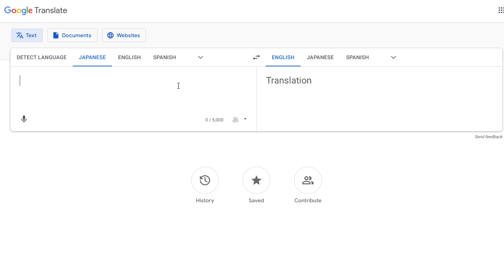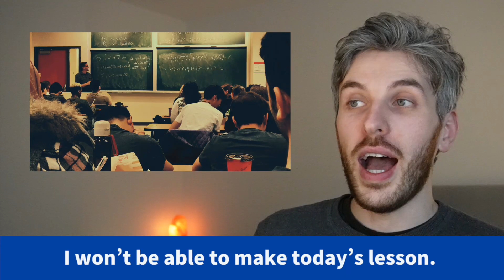【グーグル翻訳を信用しないで】英語で「お休みさせてください」って何って言う？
DON'T USE GOOGLE TRANSLATE!

今回は、ナチュラルな英語で「お休みさせてください」の言い方を紹介して、すごく便利な表現を紹介します。ぜひ最後までご覧ください！

このチャンネルを応援してくれる方は、いいね、登録、Super Thanksも是非よろしくお願いします

コメント欄に動画の感想をお聞かせてください。

私とオンライン英会話に興味がありますか？😄
AdamとEigoのウェブサイトで、アダムのメソッド、レッスン内容、授業料などご覧いただけます！詳しくはこちら